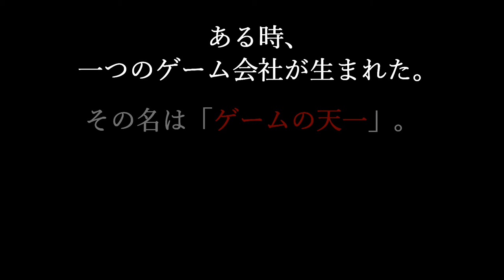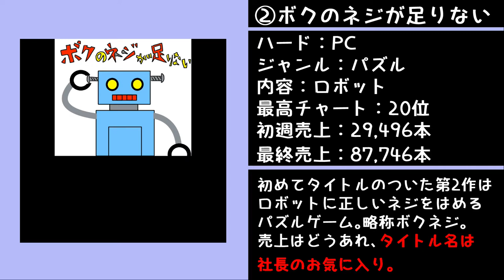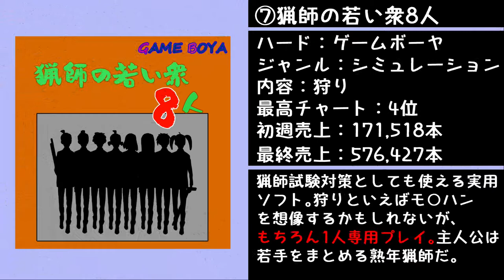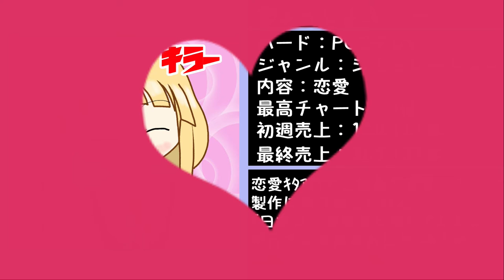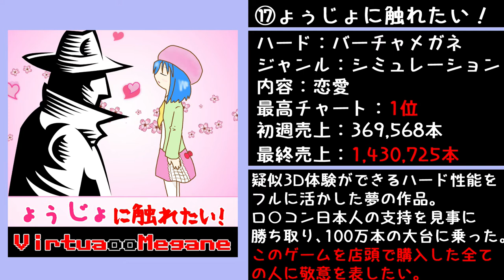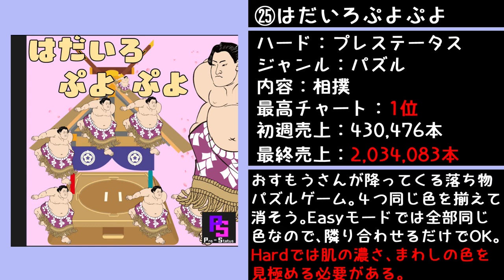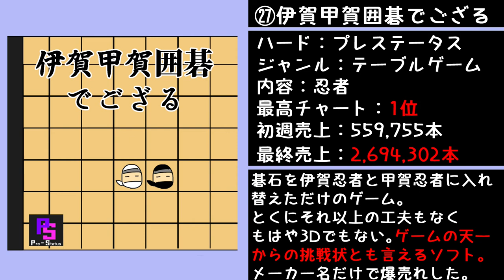【ゲーム発展国++】「ゲームの天一」発売タイトル一覧【VTuber のぺるにくす】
わたしが設立した会社、「ゲームの天一」発売ソフトを手描きパッケージつきでご紹介します！ゲーム内容は…いうなれば独特だな！！

とにかく「楽しいことしようよ！」っていうチャンネルです！
「楽しい・おもしろい」時間を提供するためがんばります！！

🍀ライブ配信
▶ゲーム実況【定期は月3回木曜日】【不定期もあるよん】
▶雑談【不定期】

🍀動画【不定期投稿】
▶ゲーム実況
▶パロディ動画【ネタです】

🍀趣味とか好きなこととか楽しいこととか書いてるブログも展開中！

【実況させていただいたゲーム】
ゲーム発展国++

🍀お借りした素材の配布サイト【感謝！】